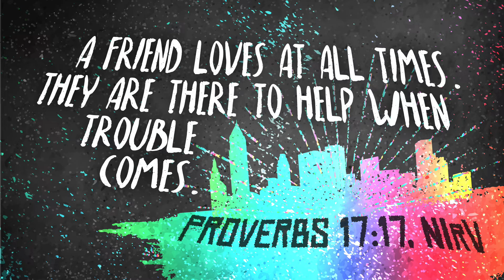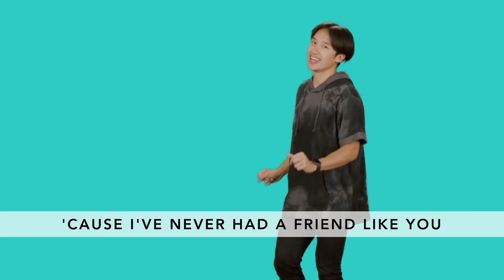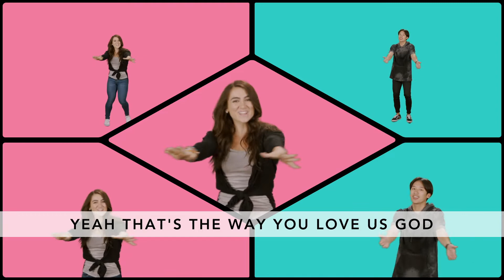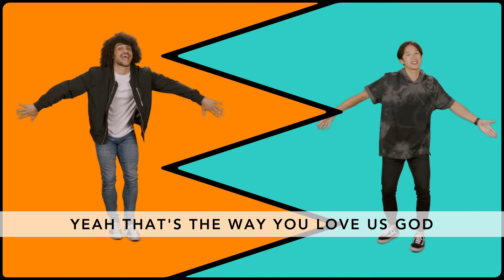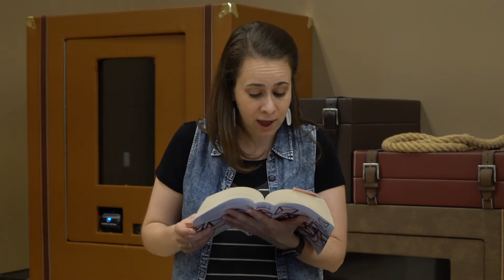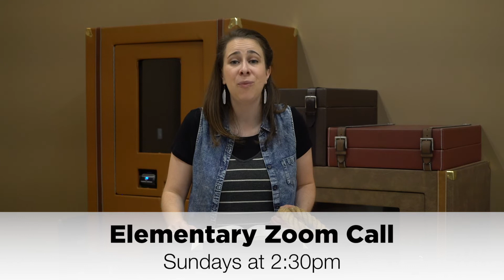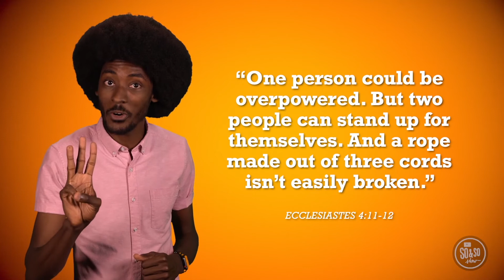HV Kids Elementary - September 5/6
Welcome to our September series called "Block Party"--everyone is invited! Our life app this month is friendship: using your words and actions to show others you care. Our memory verse comes from Proverbs 17:17 NIrV "A friend loves at all times. They are there to help when trouble comes."